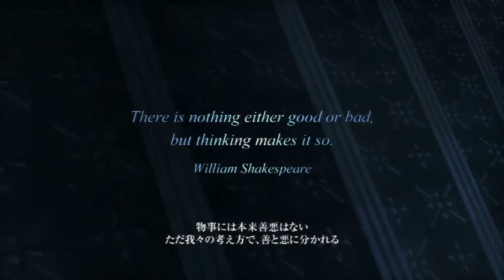Final Fantasy Versus XIII Trailer 3 HD 720p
3ème bande annonce du jeu Final Fantasy Versus XIII  qui contient une scène du jeu sous-titré en japonais, malheureusement pour nous français.